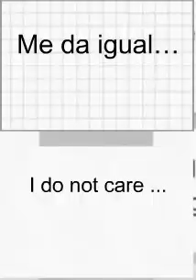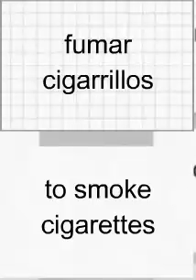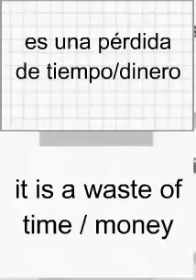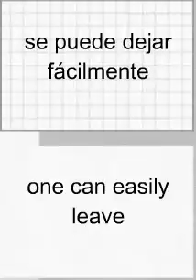Spanish GCSE module 8.3 los jóvenes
A video to help students with the healthy area topic for Spanish GCSE - useful vocabulary and phrases.